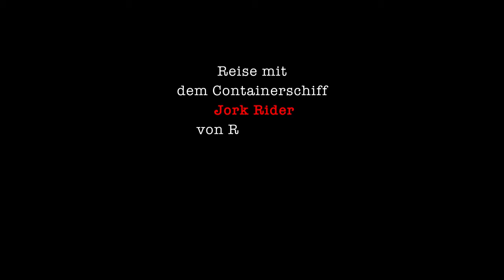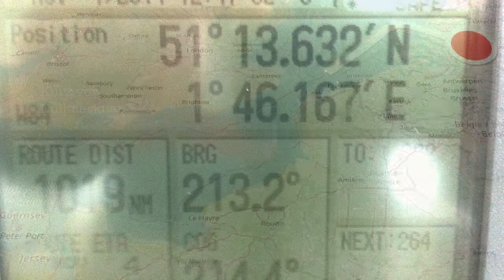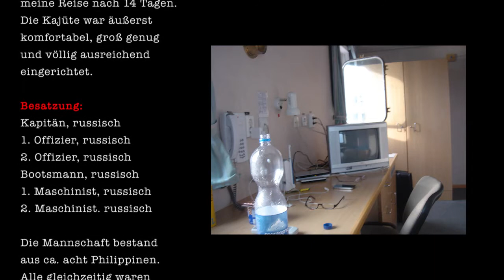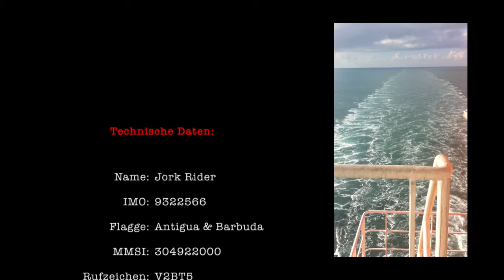Reise mit einem Containerschiff von Rotterdam nach Lissabon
Frachtschiffreise mit der Jork Rider, Nordsee, Porto, Lissabon, Containerschiff, Biskaya,